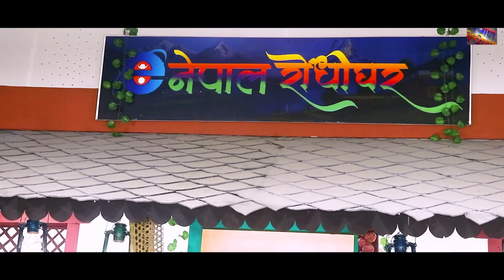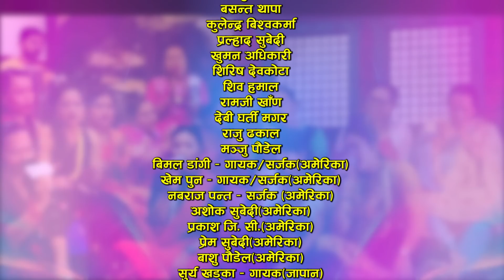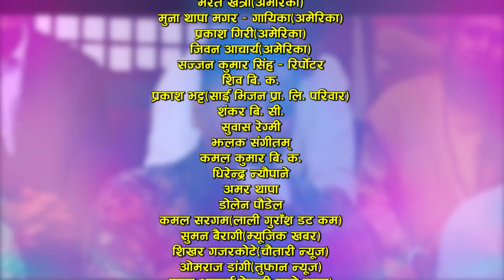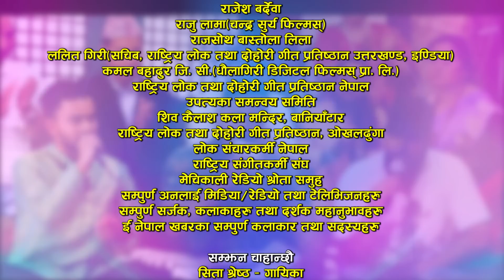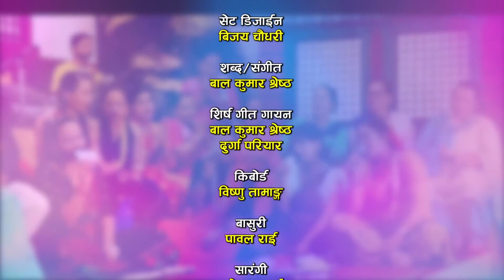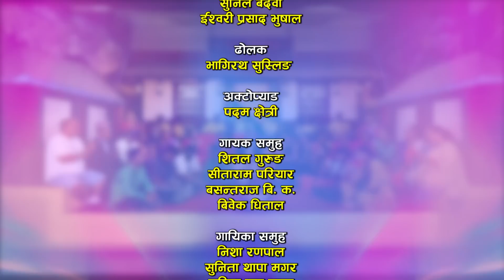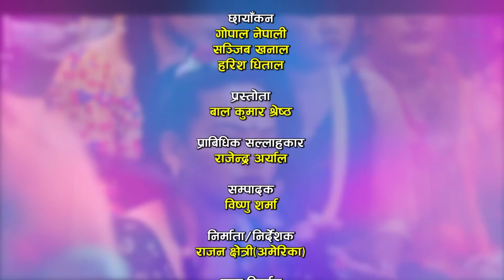निशा र शितलको दोहोरी भाग ४ | Runchhu jahile pani | Live Dohori | Shital Gurung | Nisha Ranapal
Watch new Nepali Live Dohori Runchhu jahile pani By Shital Gurung & Nisha Ranapal only on Enepal Khabar Official's YouTube Channel.

♪Song:-
Runchhu jahile pani

♪Vocal:-
Bishnu Majhi
Govinda Pangeni

♪Lyrics:-
Govinda Pangeni

Govinda Pangeni

♪Song:-
Runchhu jahile pani

♪Male Vocal:-
Shital Gurung
Sitaram Pariyar
Basantaraj BK
Bibek Dhital

♪Female Vocal:-
Nisha Ranapal
Sunita Thapa Magar
Sabina Budha Magar
Babita Bhujel
Balika Tamang

Durga Pariyar

♪Keyboard:-
Bishnu Tamang

♪Madal:-
Ishwori Prasad Bhushal
Sunil Bardewa

♪Flute:-
Pawal Rai

♪Sarangi:-
Rajesh Gandarbha

Dholak:-
Bhagirath Sushling

♪Auto pad:-
Padam Chhetri

♪Audio Recordist/Audio Mixing/Mastering:-
RM Sangeet

♪Audio/video:-
ENepal Rodhighar
🎬️ Video Credits:-

🎬Director/Producer:-
Razwan Chhetri

🎬Cinematographer:-
Sanjeev Khanal
Gopal Nepali
Harish Dhital

🎬Editor:-
Bishnu Sharma

🎬MUA:-
Anisha Nanu

🎬Technical Adviser:-
Rajendra Aryal

🎬Post Production:-
E.Nepal Khabar Pvt. Ltd.

बिशेष धन्यवाद
लक्ष्मी न्यौपाने
शर्मिला गुरुङ
भगवान भण्डारी
बद्री पंगेनी
चन्द्र शर्मा
रमेश बि. जी.
राजु परियार
पशुपति शर्मा
रिता थापा मगर
शिला आले
शकुन्तला थापा
धर्मराज पोखरेल
ईन्द्र जि. सी.
विष्णु खत्री
बिमलराज क्षेत्री
कस्तुप पन्त
राधिका हमाल
बसन्त थापा
कुलेन्द्र बिश्वकर्मा
प्रल्हाद सुबेदी
खुमन अधिकारी
शिरिष देवकोटा
शिव हमाल
रामजी खाँण
दिपक खड्का
देबी घर्ती मगर
राजु ढकाल
मञ्जु पौडेल
प्रिती आले
शान्ता थापा
अशोक सुबेदी(अमेरिका)
प्रकाश जि. सी.(अमेरिका)
प्रेम सुबेदी(अमेरिका)
बाशु पौडेल(अमेरिका)
सुर्य खड्का – गायक(जापान)
ईश्वरी कंडेल(जापान)
ईश्वर शर्मा(अमेरिका)
भरत खत्री(अमेरिका)
मुना थापा मगर – गायिका(अमेरिका)
प्रकाश गिरी(अमेरिका)
जिवन आचार्य(अमेरिका)
सुवास रेग्मी
झलक संगीतम्
महेन्द्र गौतम
सुनिल लामिछाने
देवेन्द्र क्षेत्री
कमल कुमार बि. क.
धिरेन्द्र न्यौपाने
अमर थापा
डोलेन पौडेल
प्रकाश ढकाल
तिलु शर्मा
निर्मल क्षेत्री
राजेश बर्देवा

सम्झन चाहान्छौ
सिता श्रेष्ठ – गायिका
टिका गौतम
प्रविन थापा
सिमा श्रेष्ठ

बिजय चालिसे
दबङ आशिष
राम सापकोटा
बाबुराम चालिसे
याम प्रसाद निउरे
नबराज तिमिल्सिना
कमल गुरुङ
मिमल ओलि
तेजिन्द्र तेज
सुरेन गुरुङ
हरि बिमर्शी